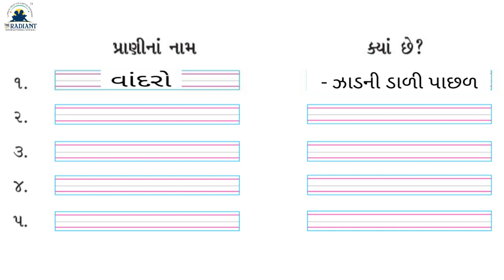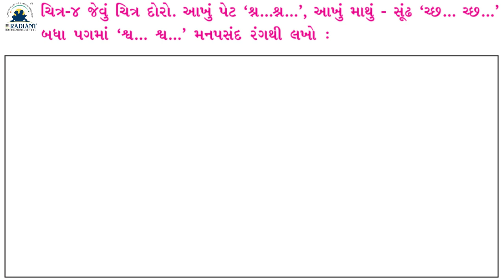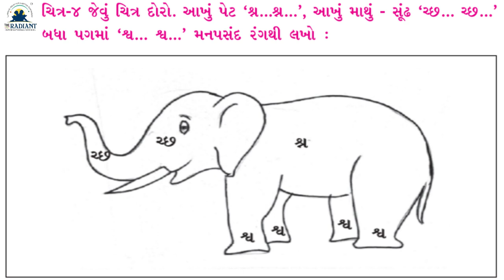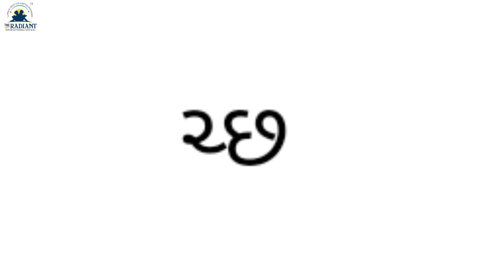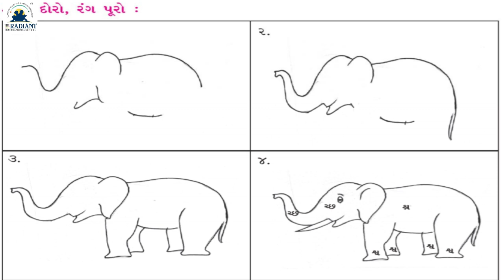GUJ MED STD 3 KALASHOR CH 8 KIDI HATI KE HATHI HASE PART 2